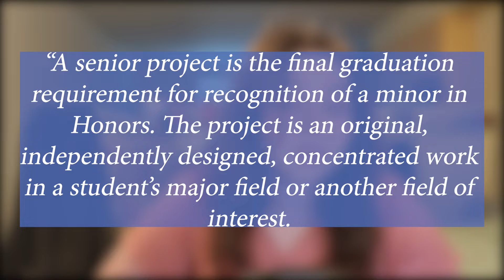I Interviewed Vampires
Shall we begin like David Copperfield? 'I am born...I grew up.' Or shall we begin when I was born to darkness, as I call it?